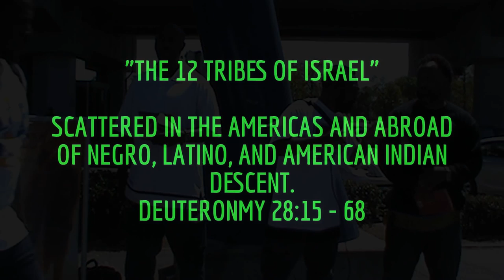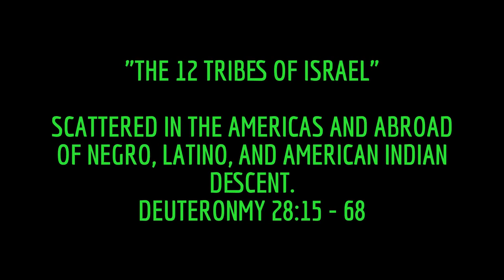SPIRITUAL BRASS KNUCKLES!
THIS TRUTH IS BETTER THAN ANYTHING ON THE EARTH.